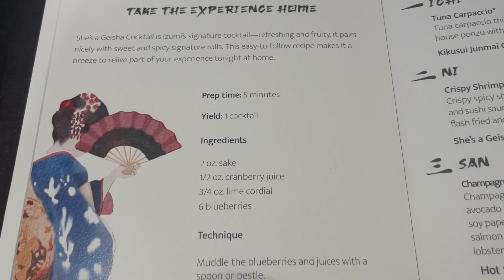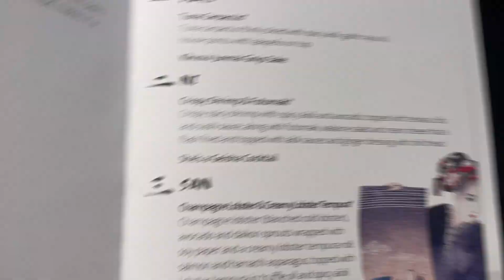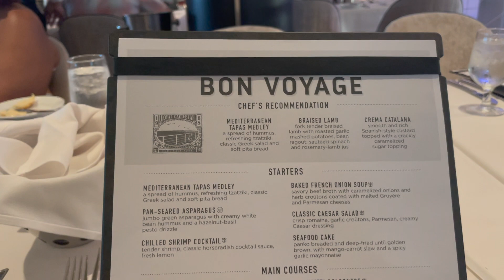The House of Mels || Vlog 39 - Last Day at Sea 😭 || Royal Caribbean Odyssey of the Seas Series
Thanks for stopping by The House of Mels!!
Today have our final sea day and have a Sushi 🍣 & Sake 🍶 for lunch & let's just say it was an experience! We also experience our final night in the dining room and LeMel enjoys some midnight pizza🍕 at Sorrentos! Finally we say goodbye to the beautiful odysseyoftheseas!

📨WANNA REACH US? COLLABS, BRAND REPS ETC.📨